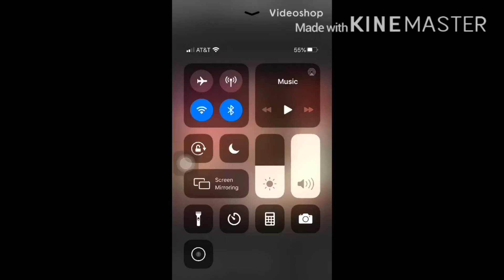Lps loves falling apart season 9 episode 6 I love you?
Rebecca falls for Shane’s love trap Jennifer’s plan is to ruin her relationship with her boyfriend and get revenge on Rebecca fair and square I hope you enjoy the episode

Song: the Big Bang by Rock Mafia ft Miley Cyrus